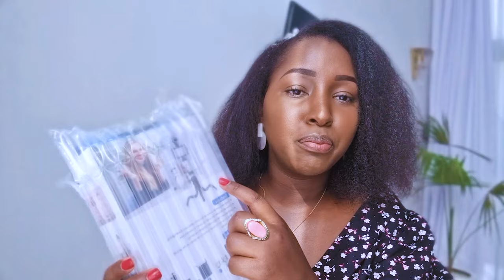vlogmas: Unboxing gone wrong😳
Hey Fam!! Great to have you back. Enjoy my unboxing video. I would like to hear your unboxing experiences in the comment section below, good and bad ones. Also do you like giving or receiving gifts?